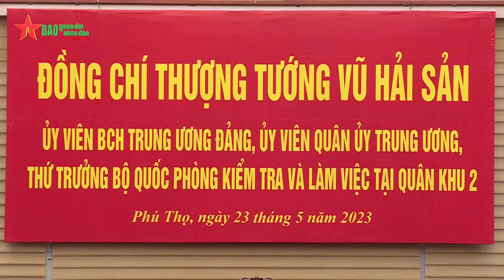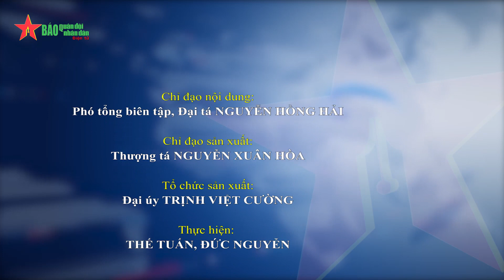Thượng tướng Vũ Hải Sản kiểm tra và làm việc tại Quân khu 2 - Báo QĐND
Báo QĐND - Sáng 23-5, tại Phú Thọ, Thượng tướng Vũ Hải Sản làm trưởng đoàn công tác Bộ Quốc phòng đến kiểm tra và làm việc tại Quân khu 2 về công tác quân sự - quốc phòng, tập trung công tác hậu cần, đầu tư xây dựng cơ bản.